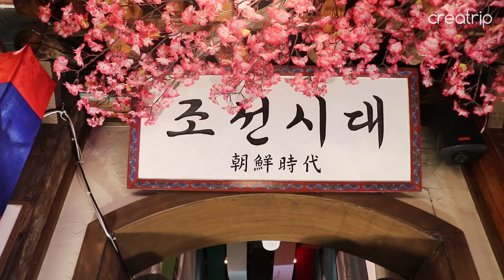【韓國美食】 來弘大一定要去的馬格里酒館 (Feat. 免費租借韓服) (中文 SUB)｜Creatrip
來弘大一定要來的特別馬格里酒館介紹 ! 🍶
這裡還可以租借韓服，不來太可惜了！ 😙✨
🎉不要錯過Creatrip的會員折扣！

朝鮮時代
營業時間: 每天 00:00 ~ 24:00
住址: 44 B1 of Hongik-ro 3-gil, Mapo-gu, Seoul
서울 마포구 홍익로3길 44 지하1층

追蹤我們!